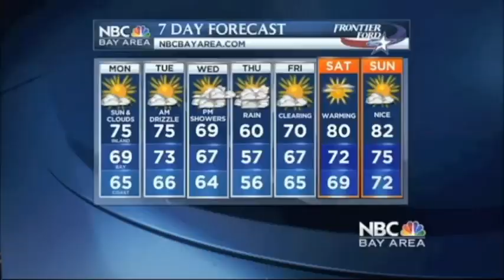Christina Loren 4/23/12 & 4/24/12 Timelapse Reverse (40X)